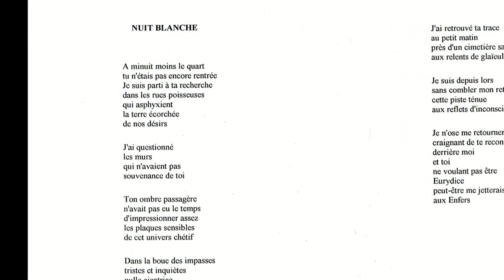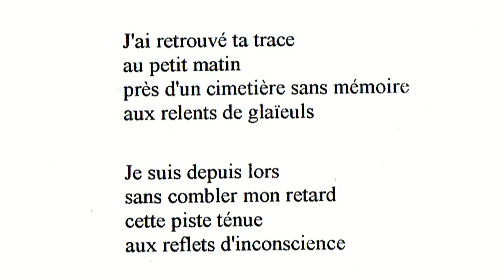Nuit blanche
Texte écrit et dit par Jilber Fourny, extrait du recueil "Ombres familières", éditions AEA.